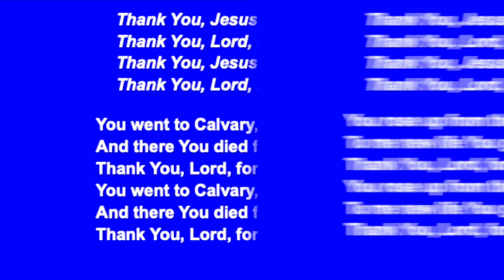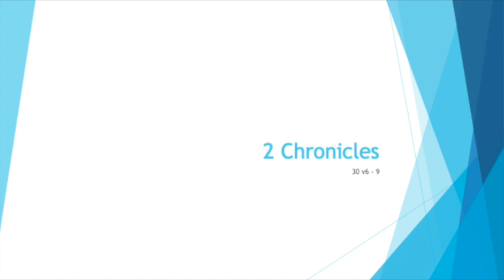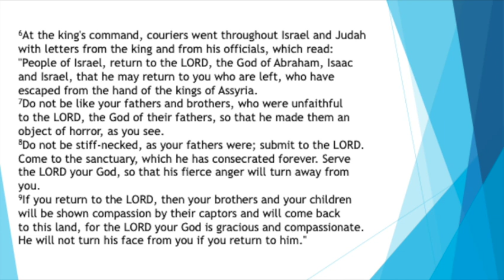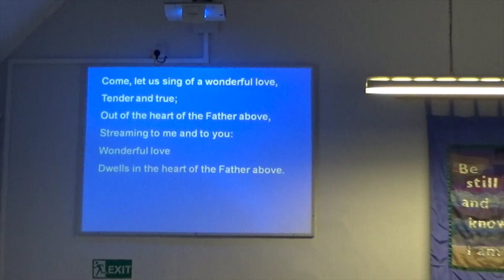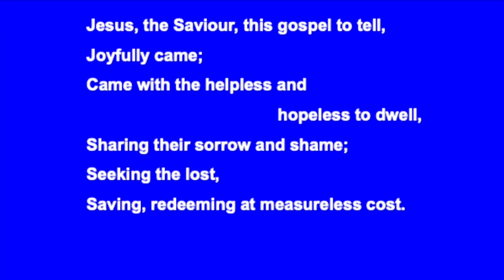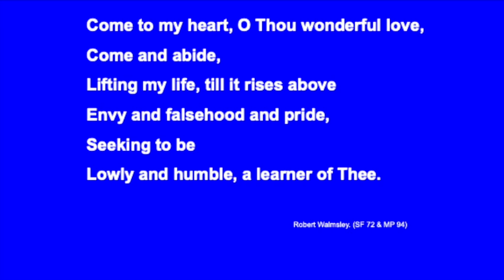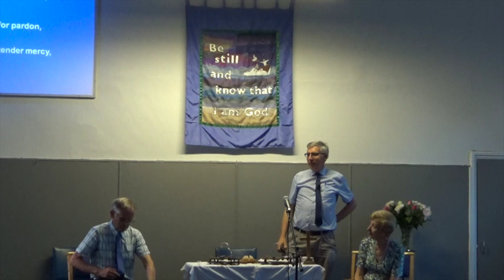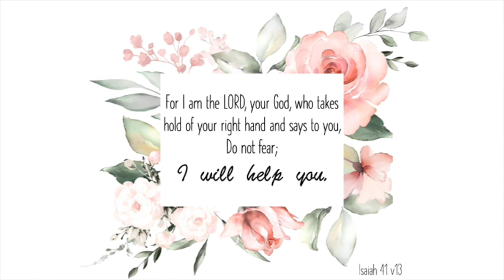4 September PM 2022 - Peter South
Order of service:
0:00 Welcome
1:03 Opening Prayer
3:26 Hymn - Thank You, Jesus
6:34 Reading - 2 Chronicles 30 v6 - 9
7:49 Intercessory Prayer
15:00 Hymn - Come, let us sing of a wonderful love
17:23 Message
39:21 Hymn - I am trusting Thee, Lord Jesus
41:48 Benediction